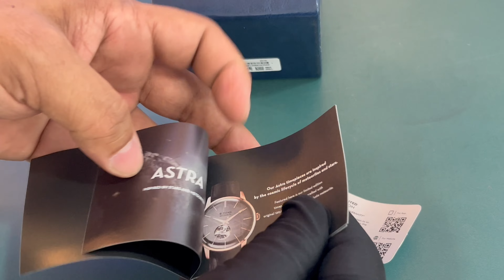Best seller Titan stellar Caleum Sun Moon Phase in Seinna Brown - Stellar Edition 90028KL02 ₹12995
Titan Caleum Sun Moon Phase in Seinna Brown - Stellar Edition

Titan world
Taratala
1no Diamond Harbour Road Kolkata
700034

Experience this timepiece inspired by Luna, where celestial elegance meets unparalleled craftsmanship. Adorned with a captivating orange highlights on brown gradient dial that evokes the vibrant hues of planetary surfaces, this watch features an exclusive sun and moon phase movement coupled with a refined in-house 24-hour function. The domed mineral glass and luminous indices ensure radiant visibility in the dark, while the contracted bezel and premium leather straps offer a touch of refined sophistication. Perfectly crafted for those who appreciate the fusion of stellar beauty and exceptional quality, this watch is your ideal companion for evening outings.